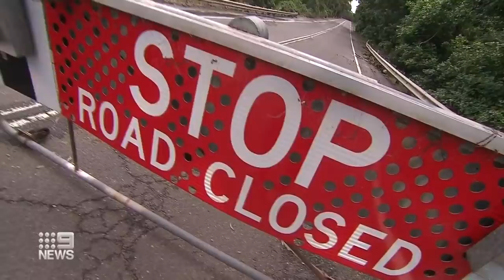Commuters angered by wet weather delays | Nine News Australia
Extreme weather events in NSW caused flooding and major road damages, delaying buses, trains and ferries.